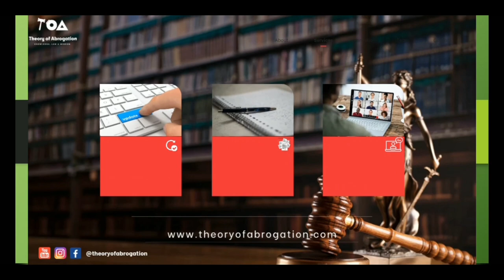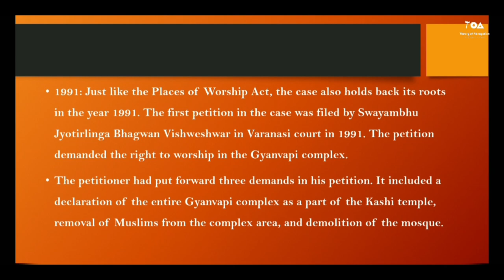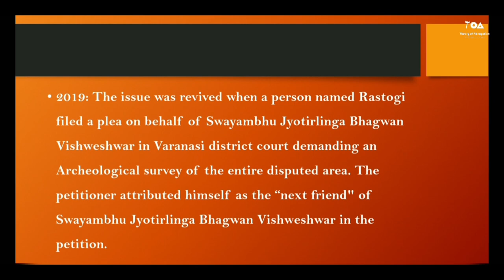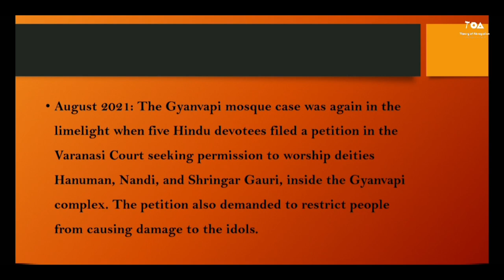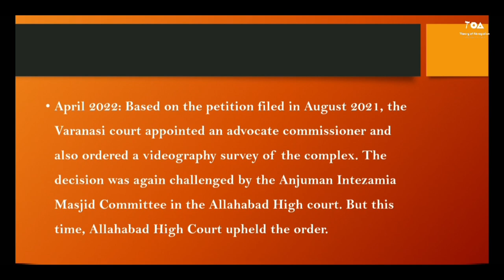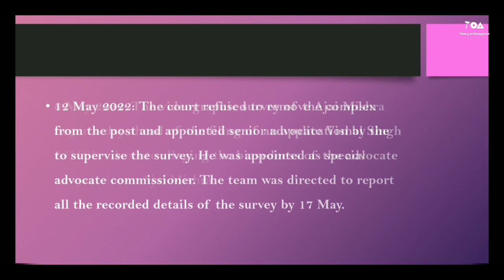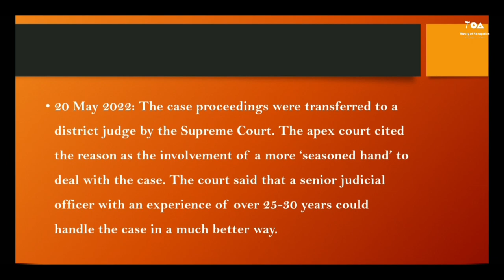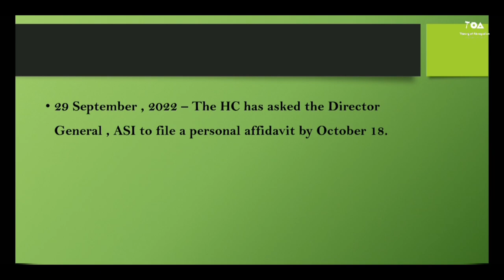Timeline of Gyanvapi Mosque case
1. Start your preparation of Judicial Service at home with our membership plan. For more details drop a message on WhatsApp on this number : 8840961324 or visit this link WhatsApp.